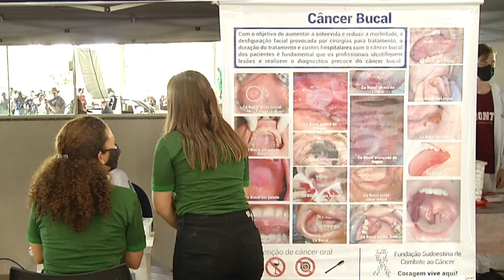Mariópolis realizou um dia de ações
Atualidade: A Prefeitura de Mariópolis realizou um dia de ações de cidadania no Parque de Eventos Arnaldo Weiss.